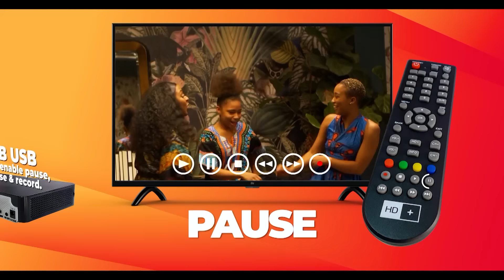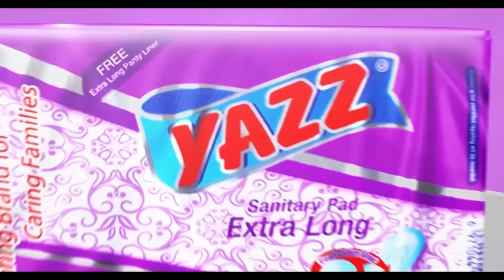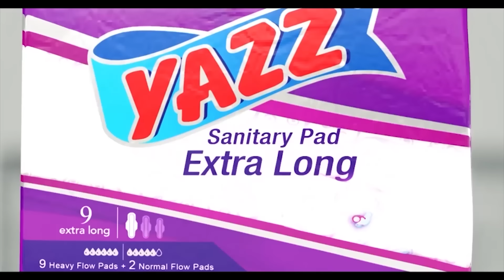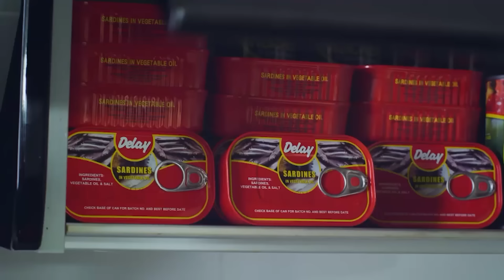DELAY INTERVIEWS ASAKAA BOYS (Kwaku Dmc, Jay Bahd, City Boy, O'Kenneth)